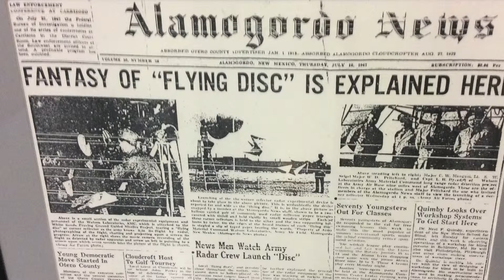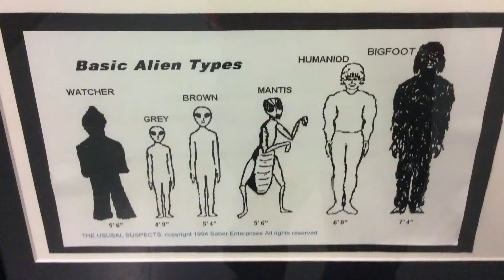Roswell UFO Museum Tour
Audio from original radio transmission of Roswell "Flying Disc" incident in 1947 recorded at the International UFO Museum And Research Center in Roswell, NM.  Also includes pix and displays from the museum. Recorded using iPad on family vacation in March 2015.
Museum features exhibits about the Roswell UFO Incident of 1947 along with alien-related art.